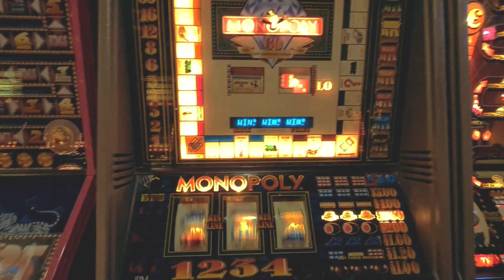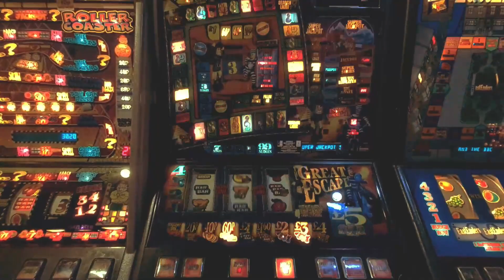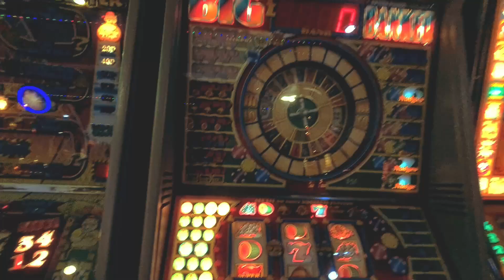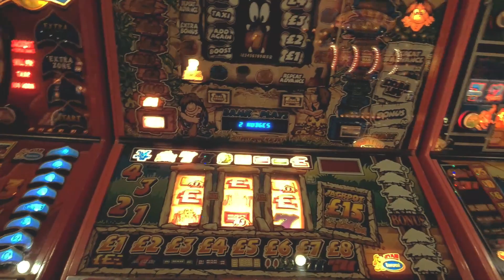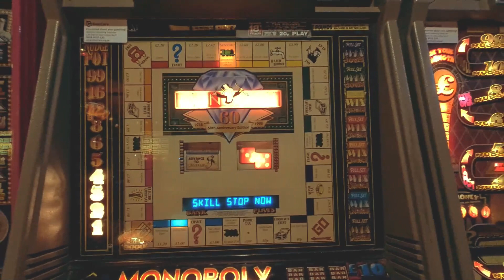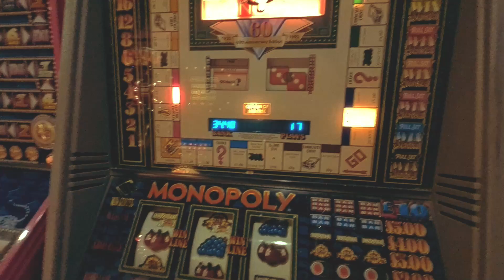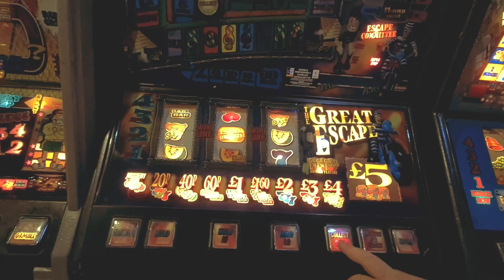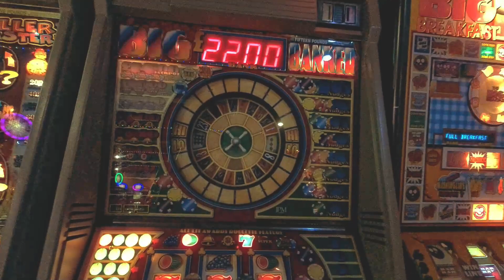ESTON SLOT SESSION PART 2